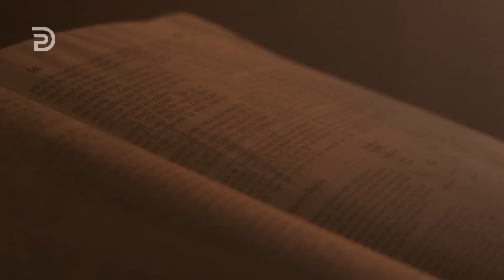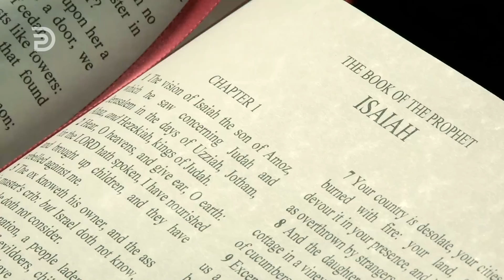💥 It is time to defeat the enemy - Evil is Someone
Bible Teacher Derek Prince shares one of the truths that every spiritual warrior needs to know to gain the 80% of his battle. This New Style Video will be published every Saturday (GMT-4). Bible Teaching Resources

XB-R078-101-ENG